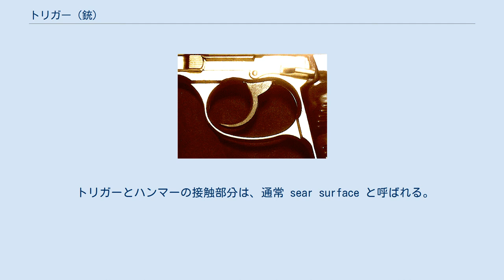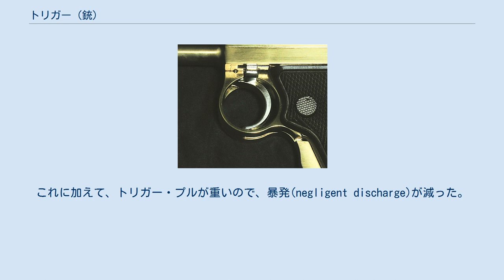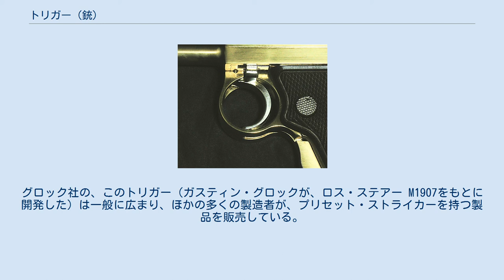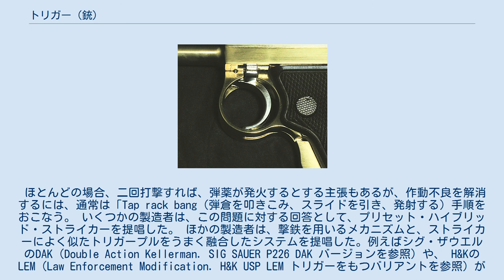トリガー (銃)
ボルトアクション ライフルのトリガー・メカニズム トリガーは、火器の発射を始めるための仕組み（引き金）である。
トリガーは、ほとんど例外なく、人差し指で押すレバーかボタンである。
ただし、中には親指や、その他の指で押すものもある。
ブローニングM2重機関銃やスプリングフィールド・アーモリー M6 スカウトは、その例である。
 火器は、薬室内の弾薬を発射する過程を始めるために、トリガーを使う。
発射の過程は、打撃装置が、スプリングの力と運動エネルギーを撃針に伝え、撃針が雷管を叩いて発火させることで完了する。
 打撃を与える仕組みは、二つある。
ハンマーとストライカーである。
ハンマーは、スプリングの力がかかった金属の塊で、解放されると軸を中心に回転し、撃針を叩いて弾薬を発射させる。
 ストライカーは、基本的にはスプリングの力がかかった撃針で、弾薬と同じ軸線の上を動き、独立したハンマーは必要ない。
 トリガーとハンマーの接触部分は、通常 sear surface と呼ばれる。
いろいろな仕組みがあり、トリガーとハンマーが直接接しているもや、独立したシアを介するもの、あるいはその他の部品を使うものもある。
 アクションにはいろいろな種類がある。
アクションとは、どのようにメカニズムが構成され、そして、それがどのように使われるか（メカニズムは、トリガー、ハンマー、そして、安全装置を、相互に連結された一つの部品と考える）という方法論（ロジック）である。
 これは、引き金が銃に対してどのような機能を持つかを観点として分類できる。
 ハンマーやストライカーの開放加えて、トリガーによっては、ハンマーやストライカーをコックしたり、リボルバーのシリンダーを回転させたり、自動安全装置を解除したり、例えばステアーAUGのようにセミオートマチック射撃とフルオートマチック射撃を使い分けたり（プログレッシブ・トリガーを参照）、セット・トリガーを事前にセット（プリセット）したりするものもある。
 現代のほとんどの火器のトリガーは、自動安全装置を解除するのに使われるが、これは、それをどのように識別するか変更するのではない。
 シングルアクションのトリガー（南部式小型拳銃） シングルアクション(SA)トリガーは、トリガーを引くたびに、ハンマーまたはストライカーを開放して火器を発射するという、「一つの動作」だけを実行する。
ほとんどの小銃と散弾銃は、このタイプのトリガーを持っている。
 コルト・ドラグーンのようなシングルアクション・リボルバーは、銃を発射するたびに、手でハンマーを起こさなければならない。
シングルアクションのセミオートマチック・ピストルは、最初の一発を発射するときはハンマーを起こさなければならないが、ほとんどの設計では、ハンマーを起こす操作は、装填する操作の一部になっている（たとえば、弾倉を挿入してスライドを操作し、最初の弾を薬室に装填すれば、ハンマーまたはストライカーもまた、射撃可能な位置にコックされる） 。
 いったん初弾を発射してしまえば、スライドが自動的に動いて、次の発射のためにハンマーを起こす。
このようなピストルは、一度コックしてしまえば、弾倉が空になるまでは、一発撃つのに一回トリガーを引くだけで発射できる。
M1911やブローニング・ハイパワーは、このようなピストルの例である。
 ダブルアクションのトリガー（ワルサーP38） セミオートマチック・ピストルのダブルアクションは、ダブルアクション・リボルバーのそれとは少し異なる。
ダブルアクション・リボルバーは、トリガーを引くだけで最初の弾を発射できるし、続きの弾も発射できる。
最初に何もコックしなくてよい。
ダブルアクションリボルバーは、トリガーを引くと、弾の入った薬室を定位置に移動させ、弾を発射する。
 しかし、ダブルアクションセミオートマチック・ピストルは、トリガーを引くだけでは、最初の弾を発射できない。
普通は、最初の弾は、弾の入った弾倉をグリップに挿入し、スライドを後ろに引いてから放して、薬室に装填する必要がある。
 ダブルアクション/シングルアクション(DA/SA) と区別するためにダブルアクション・オンリー(DAO)と呼ばれることもあるダブルアクションは、ダブルアクション・リボルバーのトリガー・メカニズムに似ている。
トリガーは、ハンマーやストライカーのコックと開放の両方をおこなう。
 しかし、シングルアクションの機能はない。
シグ・ザウエルのDAKトリガーが、よい例である。
 ハンマ...